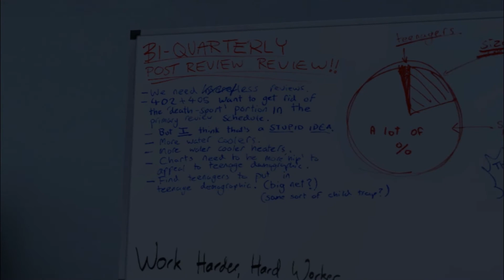What is Disscomfort?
Welcome to the Disscomfort channel: your one-stop shop for crazy gaming videos and commentaries. Watch best buddies play the best games.